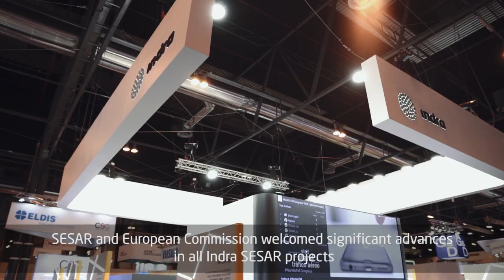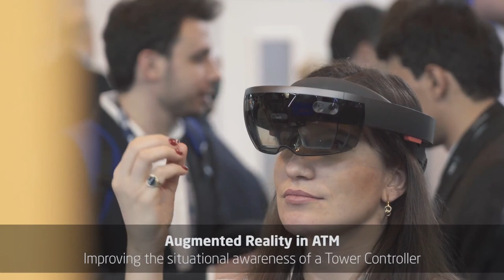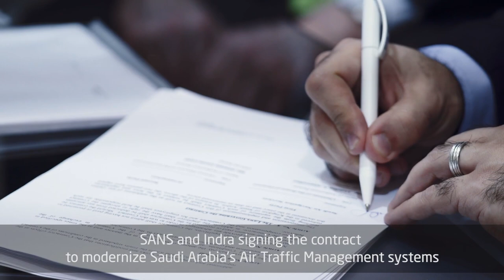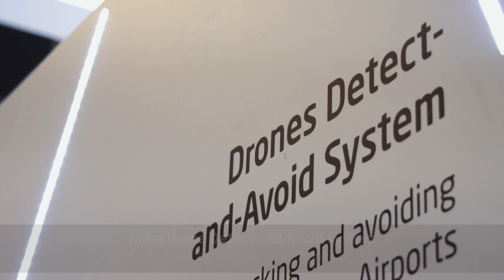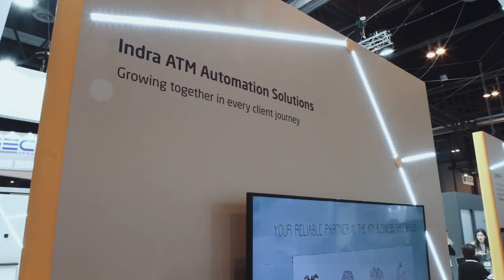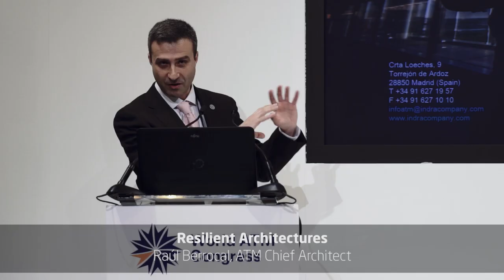Indra Exhibition at World ATM Congress 2018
One year more, the World ATM Congress has been a success. Over 8,000 attendees from over 130 countries had the opportunity to see our latest innovations as well as the future trends in the ATM sector. Take a look back to what happened at 2018 edition and live Indra’s experience. Thank you everyone for travelling together in this journey and hope to see you again at World ATM Congress 2019